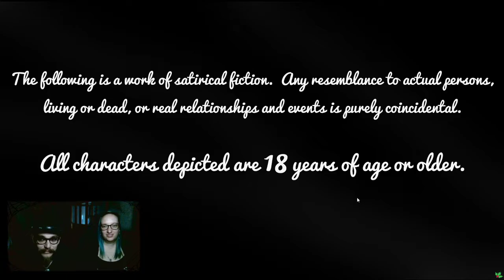Mrs. Claus (Santa's Big Sack)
Santa is a sexy polar bear,
But Mrs. Claus is a steamy southern bell!
We've been hired to work
as Santas assistant
at the north pole,
and the choice is ours...
Will we be Naughty?
Or will we be nice?